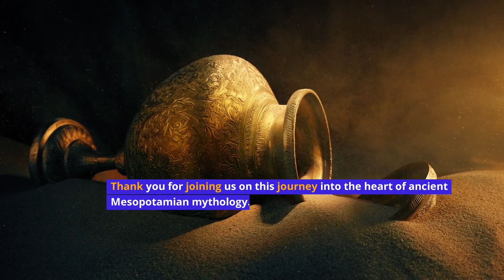The Ultimate Gods of Mesopotamian Mythology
Join us as we embark on an epic journey through the heart of ancient Mesopotamian mythology.